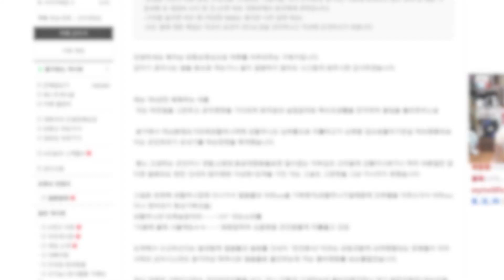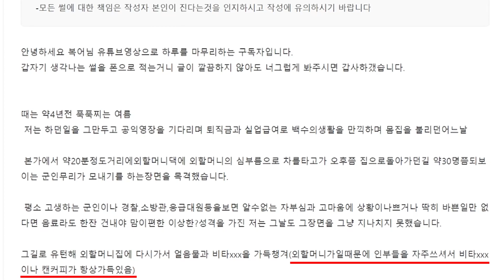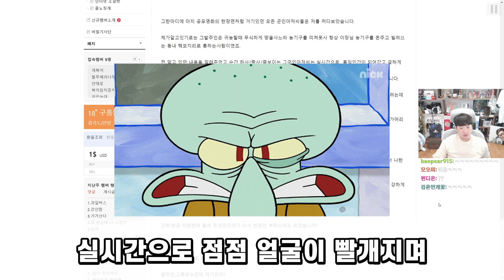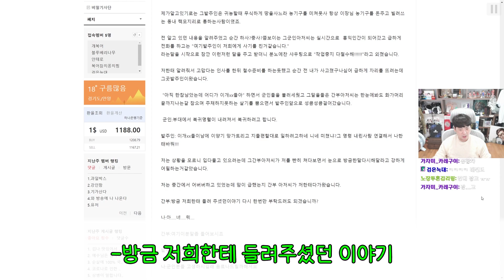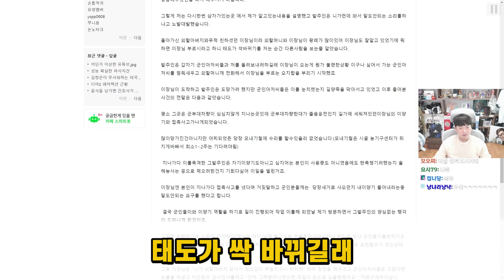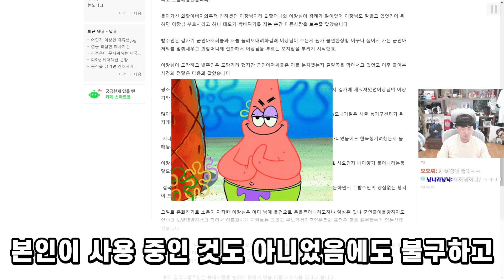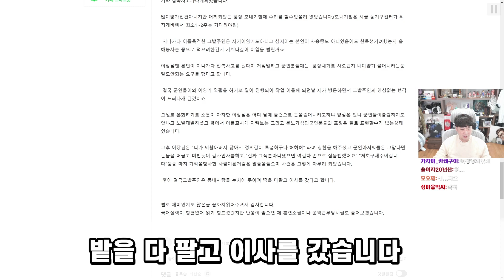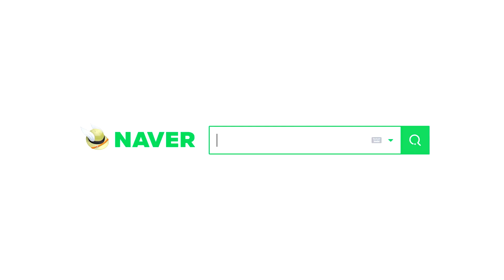말 한마디로 군인들 구원 한 썰 | 썰왕썰래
▣ 업로드 시간
└평일 오후 7시 / 토,일요일 오후 1시

6층, 605, 606, 607호 (한일골드타워)
(우)10564
※음식은 안됩니다!) nll 폐렴 국정원 썰왕썰래